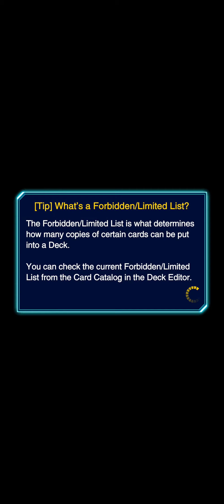[Yu-Gi-Oh! Duel Links ] Red Dragon Archfiend Assult Mode,pvp zombie card gameplay